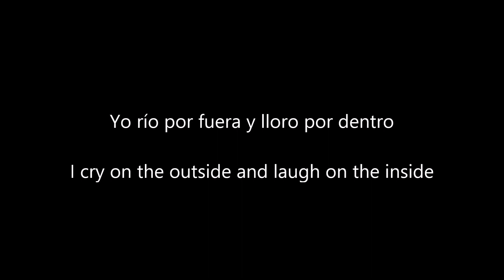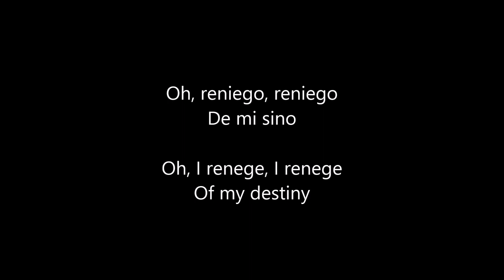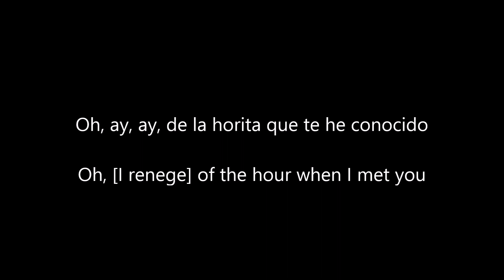Rosalía - RENIEGO Cap. V: Lamento (Español/English)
El Mal Querer is a concept album by the Catalan singer Rosalía, based on a 13th century Occitan romance called Flamenca.

This fifth track shows the aftermath of the violence towards the protagonist in the previous song. It also has direct influence from  the Spanish flamenco singer El Chocolate, and his song "Reniego en Mi Sino."

-*Ducas/duquelas: Caló for sorrows, pain, or sadness.
-*sino: Destiny, fate. From Latin "signus"; signal or constellation, because of the stars' influence on human lives.